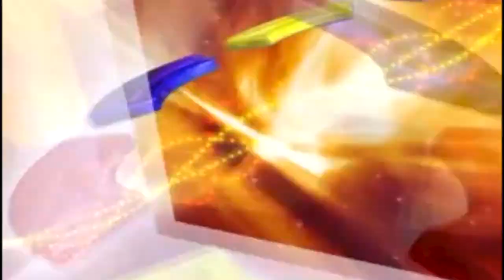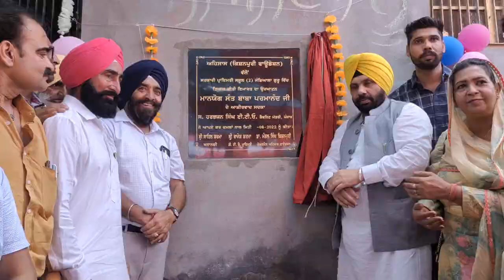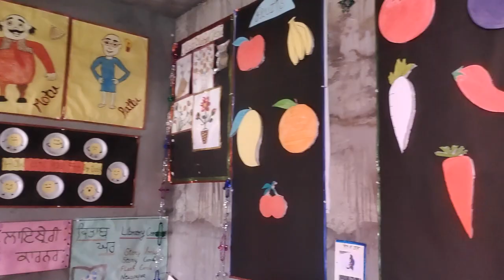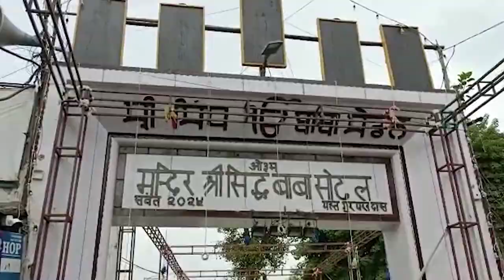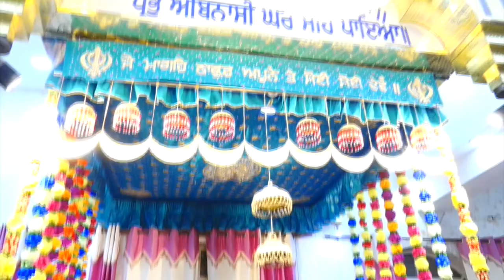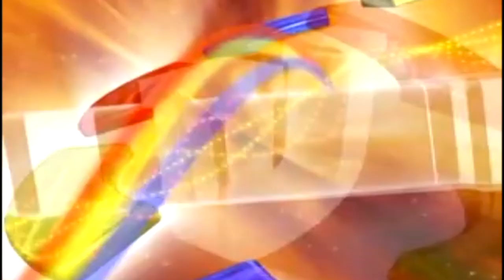Hulchul Prime Bulletin | 5 September | Hulchul TV